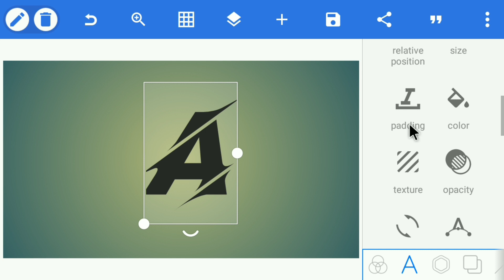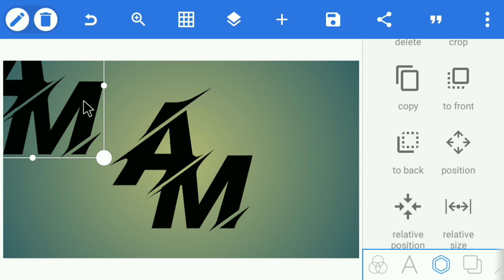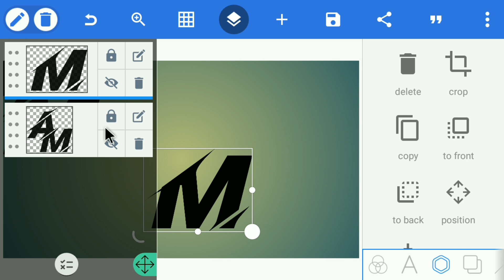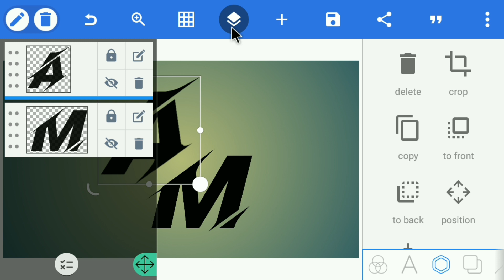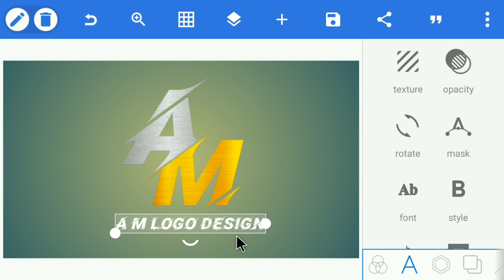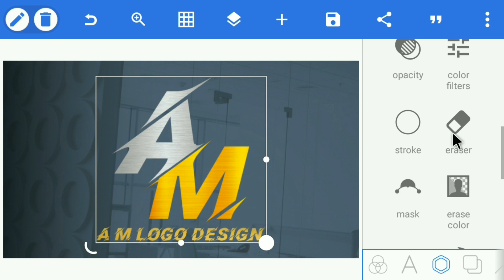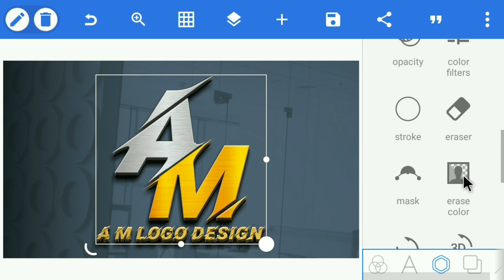A M Professional Logo Design In Android Phone | How To Make Logo Design In Pixellab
♦App Link. 👇👇:-

♦️️Font:-. 👇👇:-

Cheak Stock Image & Png Link

♦Music. 👇👇:-

♦️Tag. 👇👇:-

♦️Keyword. 👇👇:-

Picsart logo

Gaming logo

Logo design

Logo maker

Professional A M Logo Design

A M Logo Design

A M Design

A M

♦️ Address & Contact. 👇👇:-

[THANKS-FOR-WATCHING-THIS VIDEO]